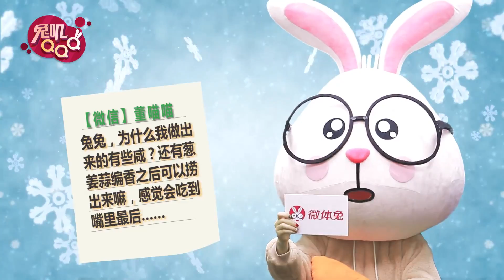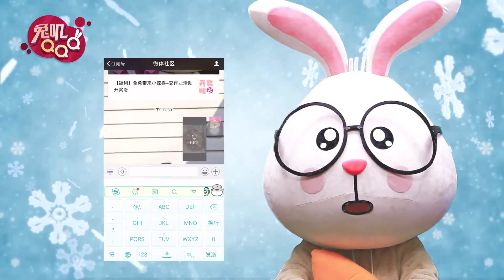【兔叽QQQ】做蛋糕为啥要分两次加蛋液？点开视频找答案！